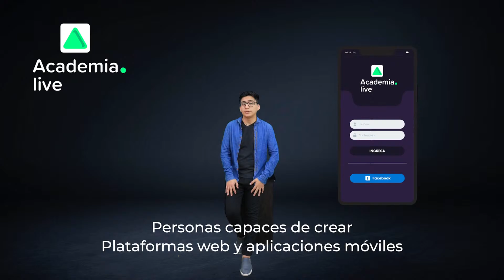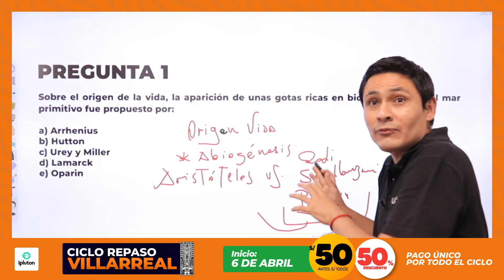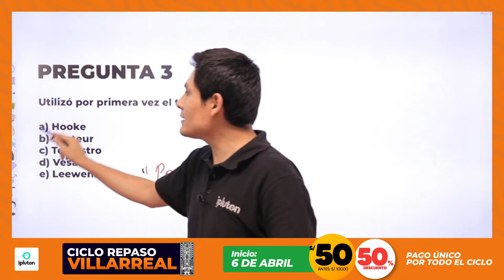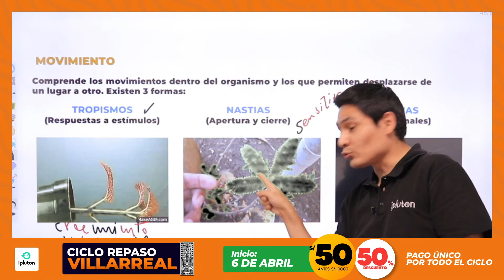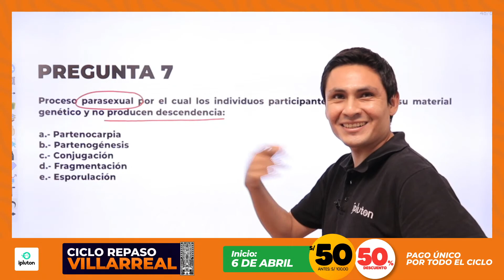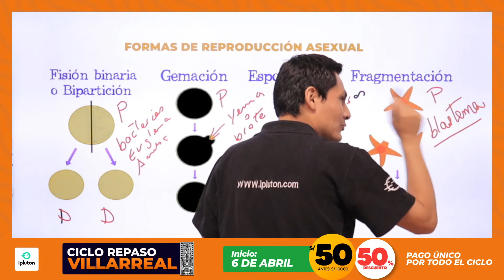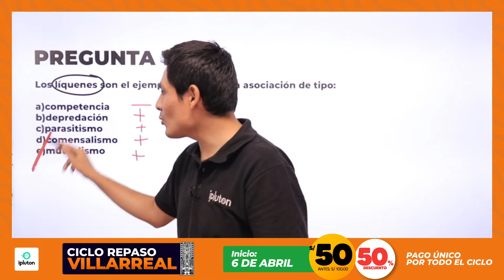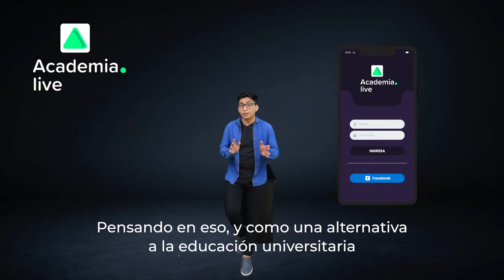Repaso Biología | Admisión / UNIVERSIDAD NACIONAL FEDERICO VILLARREAL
En esta oportunidad nuestro profesor Ernesto Tadeo,  nos dará un repaso Federico Villareal, para el curso de Biología.

¿Quieres tener una preparación completa para el examen de admisión UNFV? 🤔
𝗘𝘀𝗰𝗿𝗶𝗯𝗲 𝗮 𝗻𝘂𝗲𝘀𝘁𝗿𝗼𝘀 𝗮𝘀𝗲𝘀𝗼𝗿𝗲𝘀 𝘆 𝗮𝘀𝗲𝗴𝘂𝗿𝗮 𝘁𝘂 𝗶𝗻𝗴𝗿𝗲𝘀𝗼 𝗔𝗛𝗢𝗥𝗔:

🏆 ¿𝗟𝗶𝘀𝘁𝗼 𝗽𝗮𝗿𝗮 𝗽𝗼𝘀𝘁𝘂𝗹𝗮𝗿?